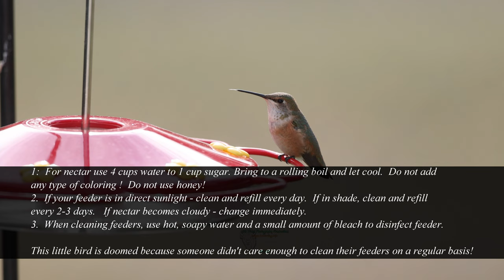Rufous Hummingbird (Selasphorus rufus) | One Feisty Hummer | 3 Ways to Keep them Healthy ❤️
One of the feistiest hummingbird in North America. The brilliant orange male and the green-and-orange female Rufous Hummingbird are relentless attackers at flowers and feeders, going after (if not always defeating) even the large hummingbirds of the Southwest, which can be double their weight. Rufous Hummingbirds are wide-ranging, and breed farther north than any other hummingbird. Look for them in spring in California, summer in the Pacific Northwest and Alaska, and fall in the Rocky Mountains as they make their annual circuit of the West.

Make sugar water mixtures with one cup of sugar per four cups of water (1/4 cup sugar to 1 cup water). Food coloring is unnecessary; table sugar is the best choice. Change the water before it grows cloudy or discolored and remember that during hot weather, sugar water ferments rapidly to produce toxic alcohol.

Timestamps:
0:00 Intro
0:15 flash of orange
0:35 feathers of flame
0:46 slow motion hover
0:52 close-up
0:59 translucent feathers
1:08 sound
1:24 fly away
1:40 at feeder
1:43 wide angle
1:58 at feeder
2:04 super close-up
2:15 shake your tail feathers
2:20 sick hummingbird
2:54 fly away

Rufous Hummingbird (Selasphorus rufus) | One Feisty Hummer | 3 Ways to Keep them Healthy | Colibrí Rufo | Colibri roux | Rufous Hummingbird (Selasphorus rufus) | Rufous Hummingbird Facts - Birdwatching Info | The Hyper-Aggressive Rufous Hummingbird | Rufous Hummingbird - Amazing Migratory Birds | FAST EASY Hummingbird Recipe | Rufous Hummingbird | Rufous Hummingbird Bird Sound Video: Bird Songs Western North America- Hummingbird Nature Sounds | Rufous Hummingbird Bird Sounds | Rufous Hummingbird sounds | Rufous Hummingbird Defending His Food Source | Rufous Hummingbird female (Selasphorus rufus) | Rufous Hummingbird (Selasphorus rufus) in Slow Motion | Sick hummingbird

ALL IMAGES IN THIS VIDEO ARE COPYRIGHTED, ©Becca Wood - B. Wood Photography.  No part of this video shall be downloaded, altered or reproduced in any way or by any means without the formal written permission of B. Wood Photography.

🎞️ My Gear:

Cameras 📷:
Lenses:
Gitzo carbon fiber tripod
Manfrotto tripod
Manfrotto monopod